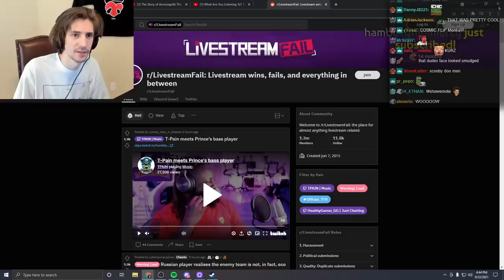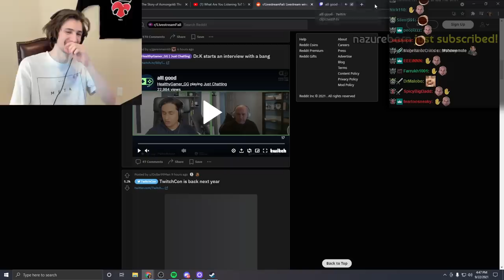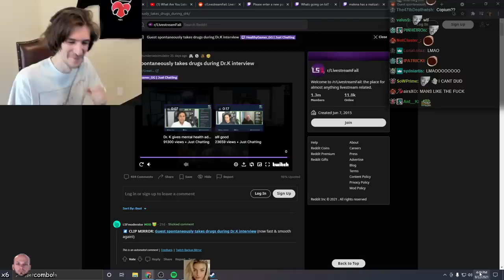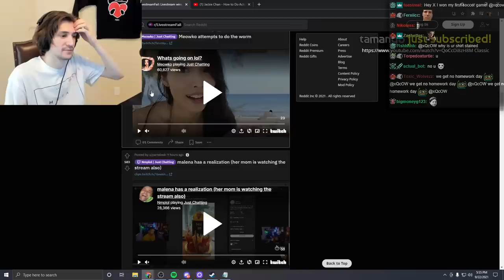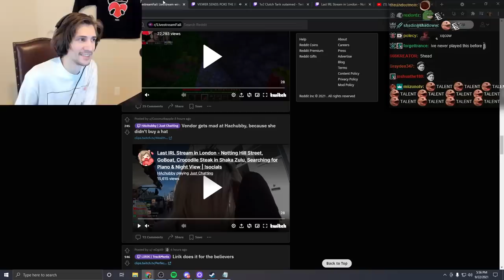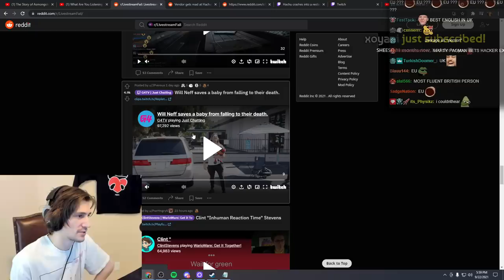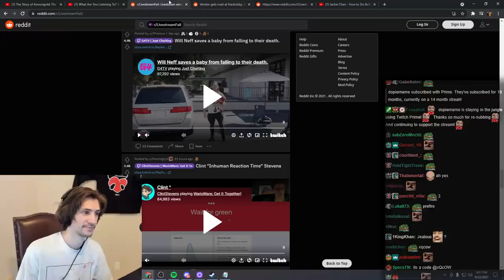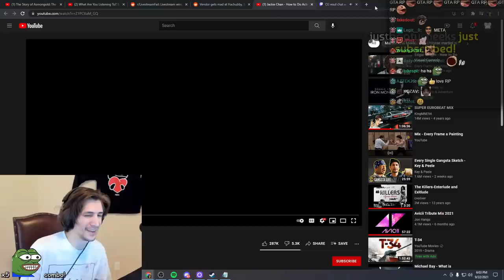Guest spontaneously takes drugs during Dr. K interview...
xQcOW reacts livestream fails!